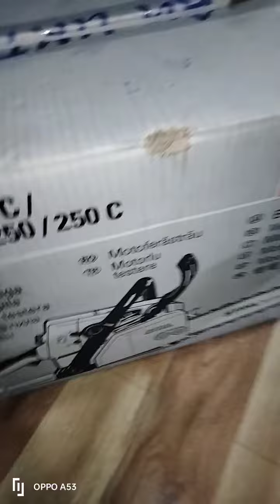máy cưa cây stihl 250 hàng nhập khẩu@